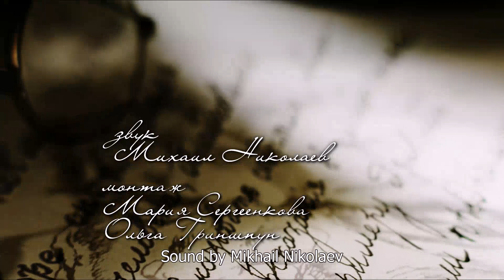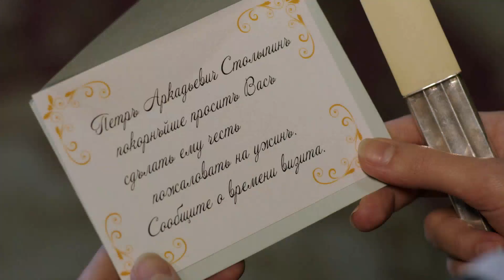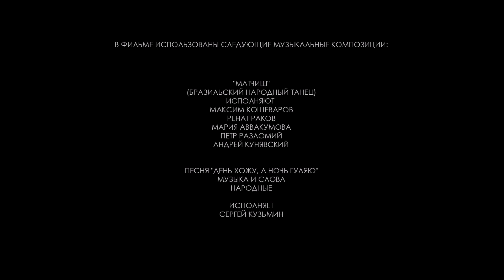RASPUTIN- 4 EPS HD - English subtitles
Grigory Rasputin was killed in December, 1916. And in February of 1917 the autocracy in Russia collapsed. By decree of the provisional government the state Commission is set up to investigate the murder. The investigator Henry N. Switten questioned over a hundred and fifty people who witness of the case. Bit by bit he collects not only information on that terrible night, but the facts of life «the elder», filtering out all the rumors and speculation about his acts. Finally he has a grip who really was mighty favorite Grigory Efimovich Rasputin.

Director: Andrey Malyukov
Operator: Alexey Fedorov
Script writer: Eduard Volodarsky, Ilya Tilkin
Producers: Elena Denisevich, Aram Movsesyan
General producer: Ruben Dishdishyan
Cast: Vladimir Mashkov, Ekaterina Klimova, Andrey Smolyakov, Ingeborga Dapkunaite